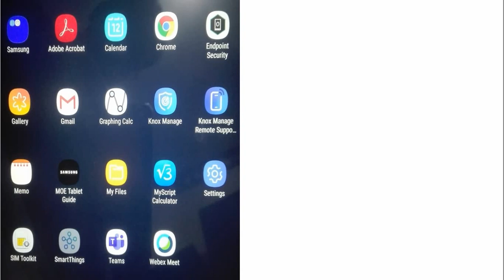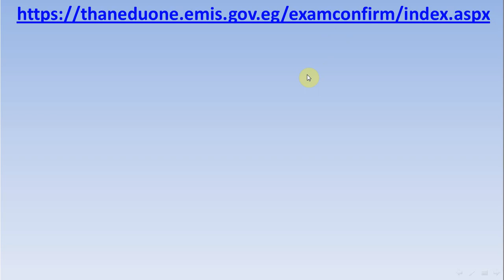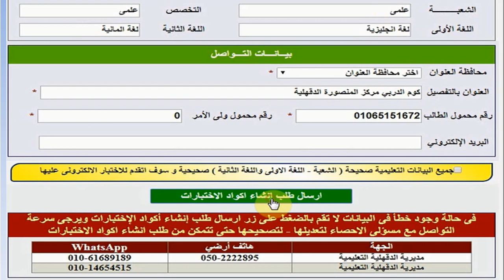عاجل مطلوب من كل طالب للصف الثانى الثانوى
تاكيد بيانات الطالب للحصول على اكواد الامتحانات بدون هذه الخطوات لن تحصل على اكواد الامتحانات